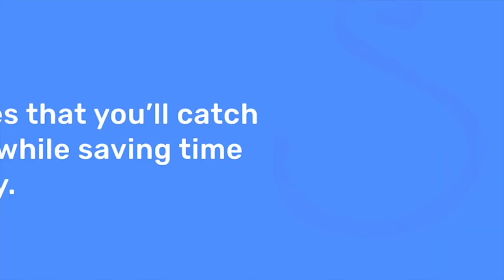This Is How To Catch Tarpon On Cut Bait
It's true...

Big fish love cut mullet.

Mullet are super oily and extra stinky.

And once you cut them open, they release a massive amount of scent into the water!

So in this video, you'll learn cut bait tips from our own Capt. Hollywood such as:

- How to butterfly mullet for big fish
- Rigging and casting tips
- Techniques for landing and releasing a tarpon
- And watch Luke land a 100 lb. tarpon!

Have any questions about using cut mullet for bait?